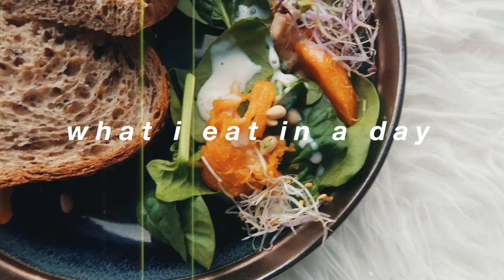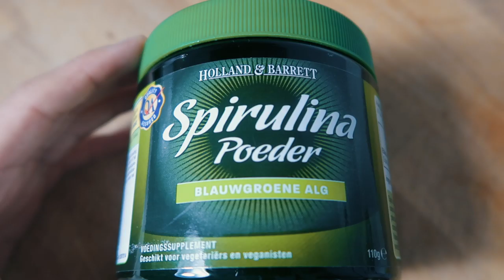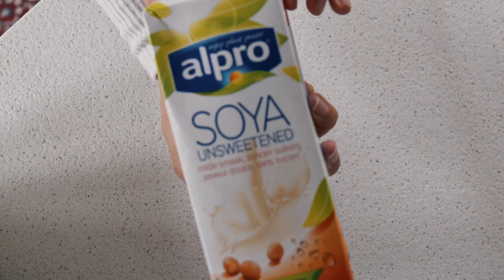WAT IK EET OP EEN DAG voor een sprankelende huid 🥰🤭| afl 2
WAT IK EET OP EEN DAG voor een sprankelende huid 🥰🤭|
Aflevering 2 alweer en het gaat in deze aflevering over onze huid...

     Elke dinsdag & vrijdag een nieuwe video om 18:30

Oh ja.